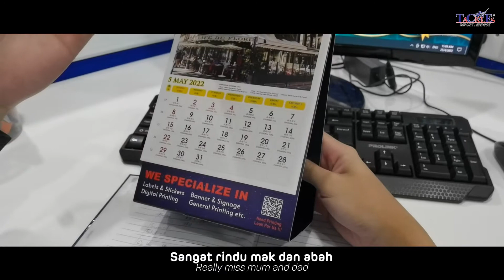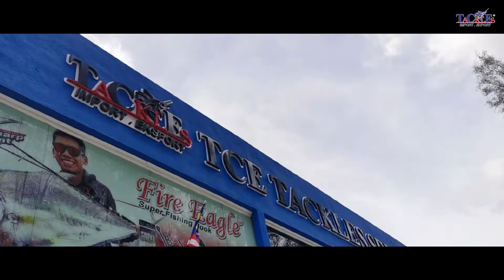Selamat Balik Kampung & Raikan Hari Raya Bersama Keluarga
TCE Tackles mengucapkan Selamat Hari Raya Aidilfitri kepada semua umat Islam !
TCE Tackles mengucapkan Selamat Hari Raya Aidilfitri kepada semua umat Islam ! Maaf Zahir dan Batin. Kekal selamat di mana jua anda berada.
Pengumuman :
Semua cawangan TCE Tackles di seluruh Malaysia akan 𝗗𝗜𝗧𝗨𝗧𝗨𝗣 𝘀𝗮𝘁𝘂 (𝟭) 𝗵𝗮𝗿𝗶 𝘀𝗮𝗵𝗮𝗷𝗮 pada Hari Raya Pertama, 𝟑 𝐌𝐞𝐢 𝟐𝟎𝟐𝟐 (𝐒𝐞𝐥𝐚𝐬𝐚) dan akan kembali beroperasi semula pada 4 Mei 2022 (Rabu).
TCE Tackles wishes all muslim Selamat Hari Raya Aidilfitri ! Stay safe wherever you are and enjoy your raya
Notice :
All TCE Tackles outlet in Malaysia will be 𝐂𝐋𝐎𝐒𝐄𝐃 𝐟𝐨𝐫 𝐨𝐧𝐞 (𝟏) 𝐝𝐚𝐲 on First Day Raya, 𝟑 𝐌𝐀𝐘 𝟐𝟎𝟐𝟐 (𝐓𝐔𝐄) and will resume back the operation on 4 MAY 2022 (WED).